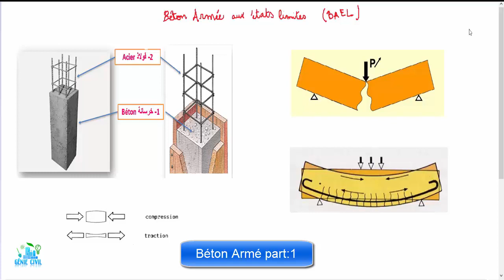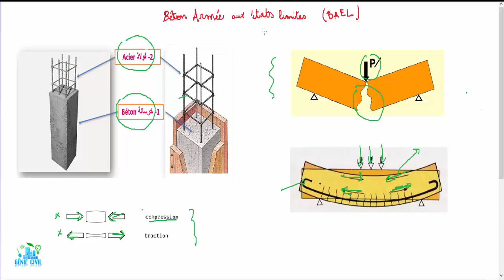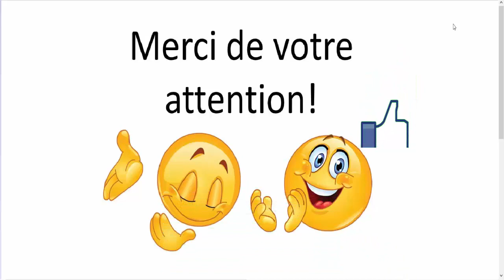Béton Armé part1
مرحبا بكم أصدقائي أضع مجموعة من الشروحات والدروس والمعلومات في مجال الهندسة المدنية

Béton Armé
BAEL
Béton
Acier
Compression
Traction
génie civil